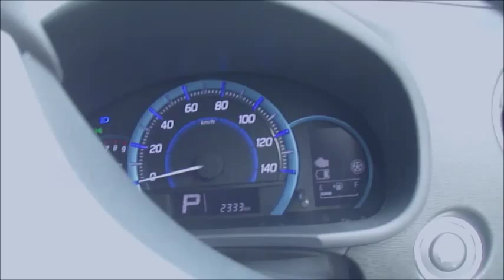Suzuki wagon R stingray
Exterior and Interior Suzuki wagon R stingray